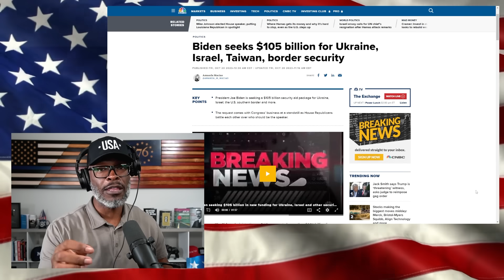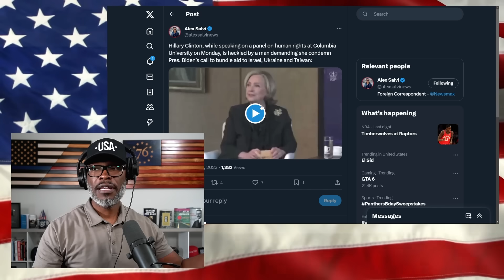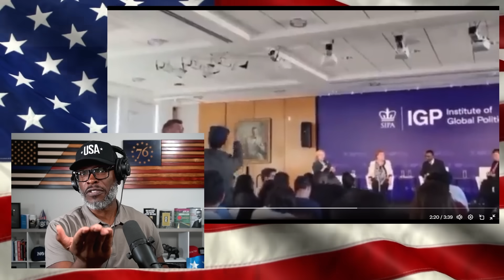Hillary Clinton HECKLED Over Joe Biden's WARMONGERING Speech!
Hillary Clinton was heckled by a young man over Joe Biden's "warmongering" speech during her talk at Columbia University. Biden recently announced over $100 billion in aid to Ukraine, Israel, and Taiwan... (CONTINUE READING / SOURCES